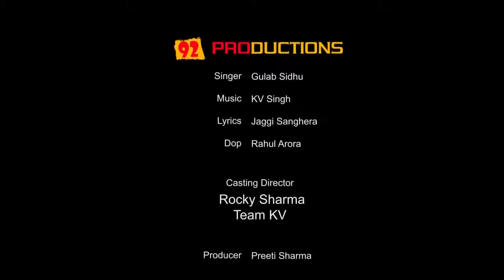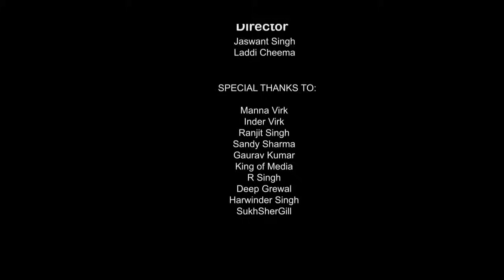Kaare | JEDE SAMAY TU KITI SIGI 10V | Gulab Sidhu | NEW PUNJABI SONG 2020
GULAB SIDHU NEW SONG 2020
BEST NEW SONG 2020